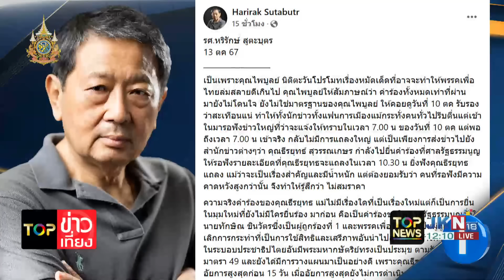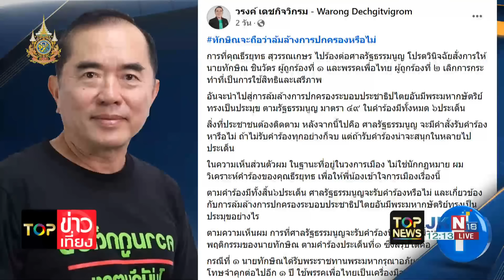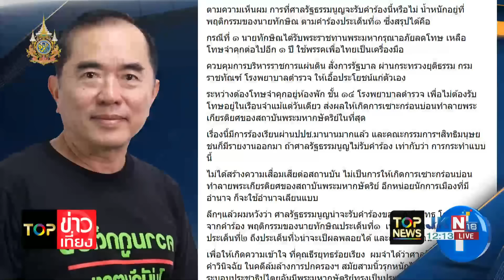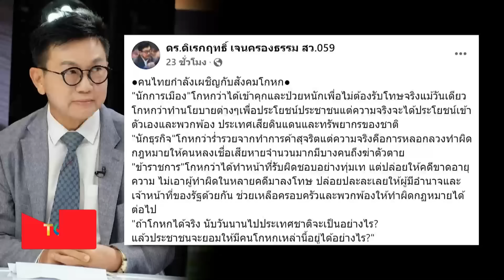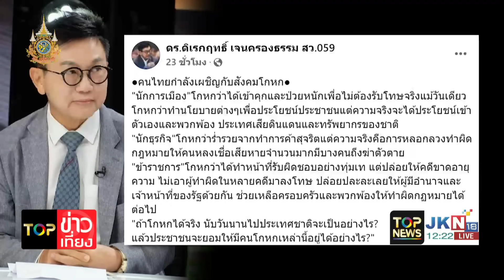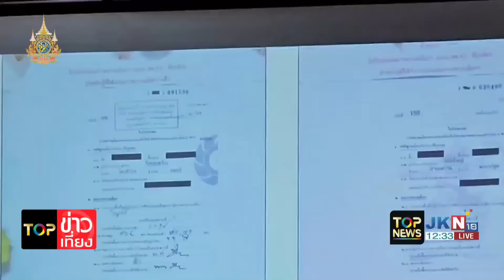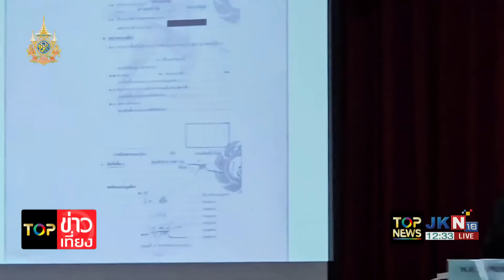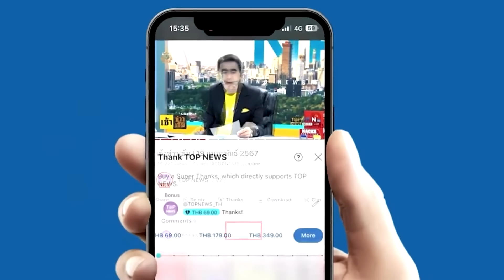จับตา ศาลรธน."รับ-ไม่รับ"คดีรุกฆาต "ทักษิณ-พท."| Topข่าวเที่ยง | ช่วง 1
ข่าวเด่น Topข่าวเที่ยง | 14 ต.ค. 67 | ช่วง 1

-จับตา ศาลรธน."รับ-ไม่รับ"? คดีรุกฆาต "ทักษิณ-พท."
-"เรืองไกร"ร้อง กกต.สอบ "นายกฯ"ขัด รธน. ม.184(4)หรือไม่
-"หมอวรงค์"สรุป 6คำร้อง "ธีรยุทธ"ครบองค์ประกอบ เซาะกร่อนบ่อนทำลาย ล้มล้างการปกครอง
-"ปริญญา"เตือน รบ.แพทองธาร โดนละเว้นหน้าที่คดี "พิศาล"
-"สมคิด"รอ กก.บห.เคาะขับ "พิศาล"พ้น พท.หรือไม่
-รบ.วางพวงหรีดรำลึก 14 ตุลา ชูส่งเสริมประชาธิปไตย
-"เท้ง"ติงรบ.นิ่งเฉย นำตัว "พิศาล" ดำเนินคดีตากใบ